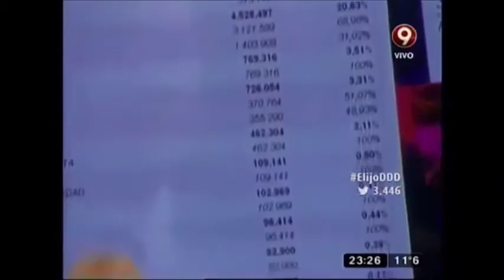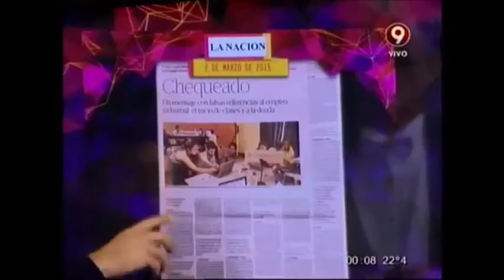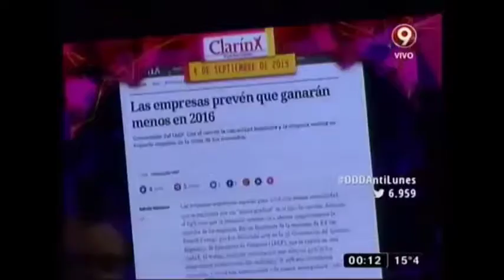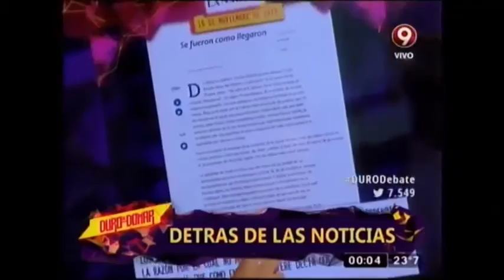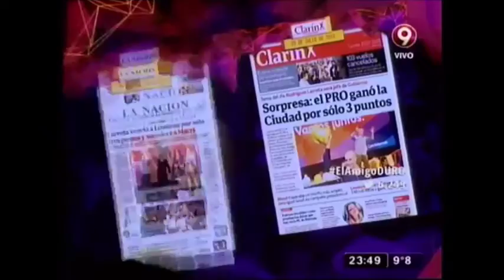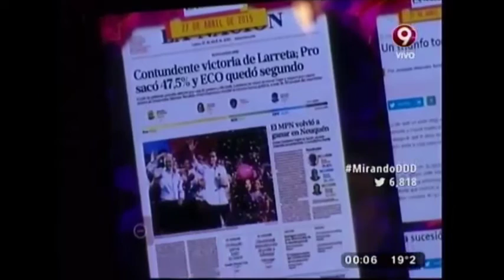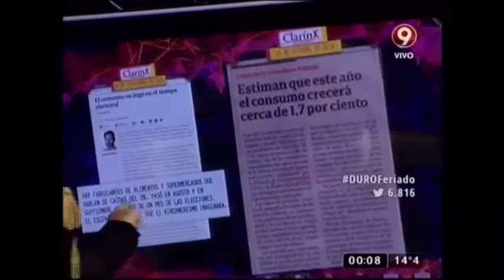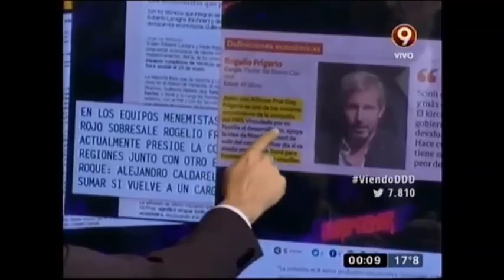La manipulación de la prensa escrita en Argentina.